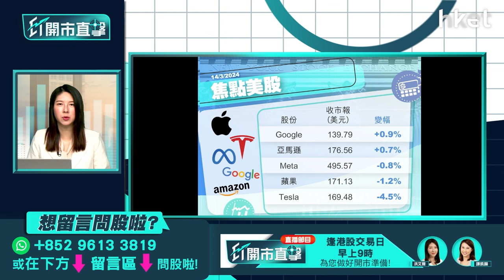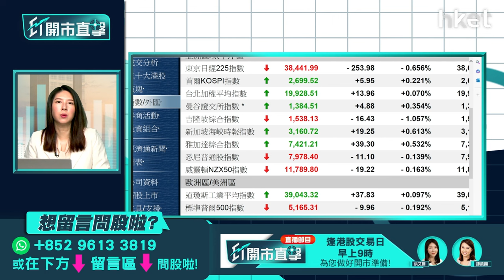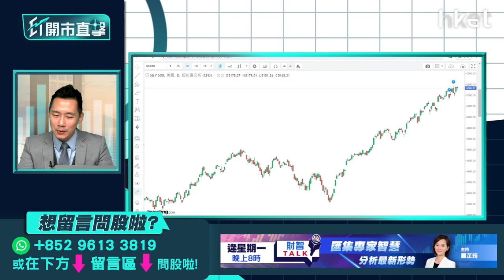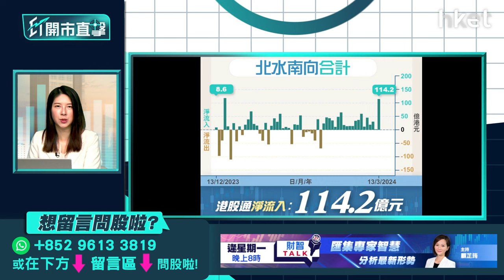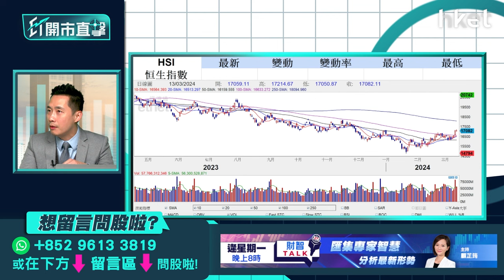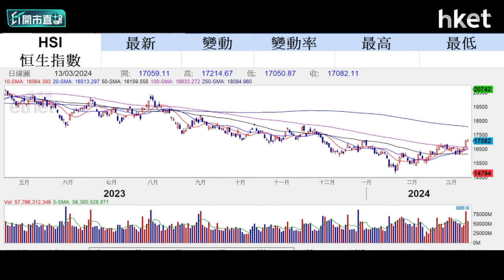【ET開市直擊】友邦業績出爐怎部署 國泰急升後可跟進？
恒指上日高見17214點創今年新高，尾市回落，收跌11點，報17082點，成交額略縮減至1204億元。港股升穿萬七點後現整固，是否大漲小回走勢？能否上試更高水平？友邦 （01299） 公布全年業績。2023年新業務價值增長33%至40.3億美元，派末期息119.07港仙，增加5%，全年共派161.36港仙。績前股價連升數日，業績後走勢如何？昨午公布業績的國泰航空 （00293）抽升，疫情後業績強力反彈，去年賺近98億港元，不單終止3年虧損，並且恢復派息。國泰急升後可跟進？紅蟻資本投資總監李澤銘今早9時於《ET開市直擊》為你評市論股。